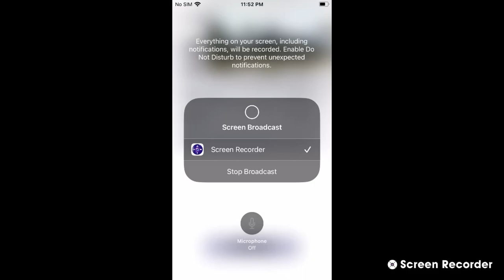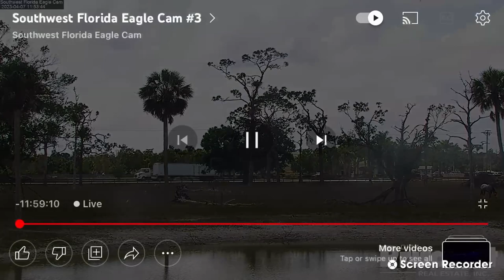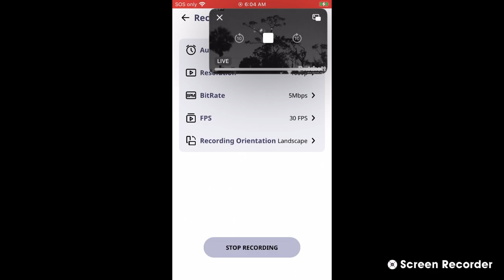SWFL Bald Eagles (Cam 3) 04/07/2023 11:52